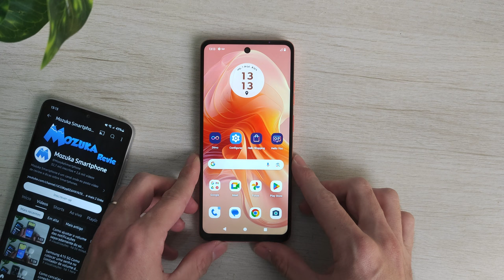Como remover o chip no smartphone MOTO G04s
Neste vídeo vou te ensinar como remover o chip no smartphone MOTO G04s